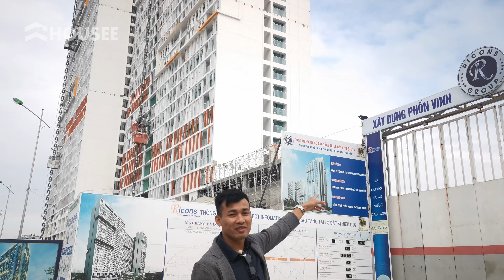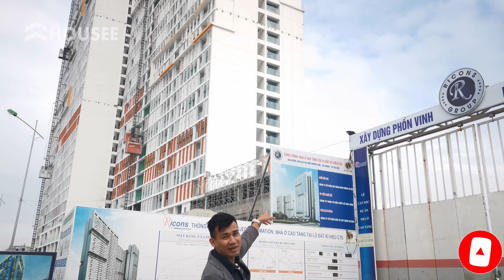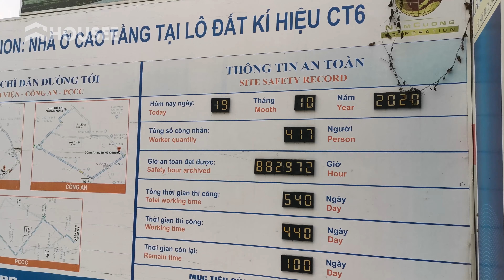Review dự án Anland Lake View - Chung cư trung cấp view hồ điều hòa trong lành phía Tây Hà Nội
Lật tẩy View hồ của dự án Anland Lake View | HOUSEE

Cùng Housee khám phá dự án Anland Lake View. Anland Lake View có thực sự là dự án vàng đáng để đầu tư sau quy hoạch đường Lê Quang Đạo kéo dài ?
Dự án Anland Lake View tọa lạc tại lô đất CT06, khu đô thị Dương Nội, Quận Hà Đông, Hà Nội. Anland Lakeview sở hữu vị trí đắc địa nhất khu vực, là dự án tiêu biểu nhất với 2 mặt giáp đường lớn là Ngô Thì Nhậm và Lê Quang Đạo và nằm cạnh AEON Mall Hà Đông; Công viên thiên văn học…